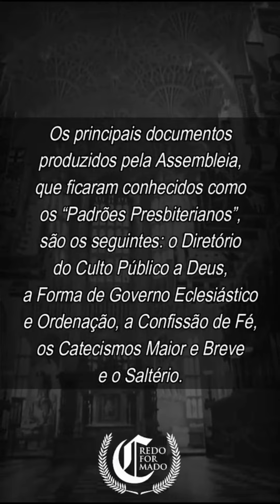Sobre a Assembleia de Westminster.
A ASSEMBLEIA DE WESTMINSTER

Em 1642, o Rei Charles I tentou negociar com o Parlamento inglês a aquisição de verbas, uma vez que o seu tesouro havia se esgotado por causa dos seus esforços para reprimir a revolução dos Covenanters na Escócia, que começou com o Pacto Nacional de 1638. As negociações falharam. O Rei Charles I tentou invadir a Câmara dos Comuns para prender os líderes. Os guardas armados retiraram suas tropas e Charles se retirou de Londres. A grande Guerra Civil Inglesa havia começado.

O Parlamento adotou um decreto em 12 de Junho de 1643, convocando uma assembleia de “teólogos eruditos e piedosos” para auxílio no estabelecimento de um governo na igreja da Inglaterra que fosse “o mais agradável à santa Palavra de Deus, e o mais apto a obter e preservar a paz da igreja”. O decreto nomeou 10 membros da Câmara dos Lordes, 20 membros da Câmara dos Comuns e 121 ministros.

Os trabalhos tiveram início no dia 1º de julho de 1643, na majestosa Abadia de Westminster, em Londres. Pouco depois, o Parlamento, enfrentando dificuldades na guerra contra o rei, precisou recorrer ao auxílio dos escoceses. Por exigência destes, os dois grupos assinaram um Pacto Solene, mediante o qual a Igreja da Escócia teve o direito de enviar alguns representantes à Assembleia, os quais influenciaram decisivamente o rumo dos trabalhos.

Ao longo de vários anos, esses pastores calvinistas, muitos dos quais presbiterianos, elaboraram de modo paciente e criterioso vários documentos importantes nas áreas doutrinária, litúrgica e administrativa. Esses textos, que ficaram conhecidos como os “Padrões Presbiterianos”, são os seguintes: o Diretório do Culto Público a Deus, a Forma de Governo Eclesiástico e Ordenação, a Confissão de Fé, os Catecismos Maior e Breve e o Saltério. Uma vez concluído pela assembléia, cada documento era enviado ao parlamento para discussão e ratificação. Com a aprovação oficial desses documentos, a Igreja da Inglaterra tornou-se presbiteriana.

Porém, em 1660, a monarquia foi restaurada sob Carlos II e a Igreja da Inglaterra voltou a ser episcopal. Mas a fé reformada essencialmente presbiteriana e confessional se espalhou pelo mundo.

Equipe Credo Reformado.